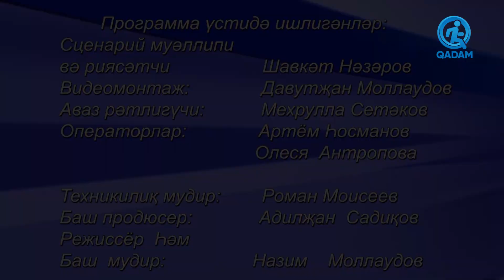Нәқ мәйдан - 3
Ток-шоу "Нәқ мәйдан" с Шавкетом Назаровым на телеканале QADAM TV. Выпуск - 3.
Тема - той-бизнес после карантина.